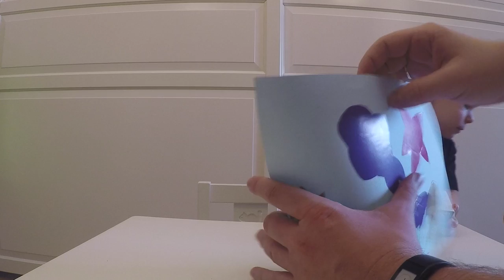✪ ДЕТСКИЕ ПОДЕЛКИ СВОИМИ РУКАМИ. Делаем аквариум с рыбками. Детские поделки своими руками для детей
✪ ДЕТСКИЕ ПОДЕЛКИ СВОИМИ РУКАМИ. Делаем аквариум с рыбками. Детские поделки своими руками для детей. Делаем аквариум - поделку своими руками из бумаги в детский сад или дома в качестве развивающей игры для развития мелкой моторики. Оригинальная детская поделка, которую может сделать даже малыш. Такая аппликация из бумаги обязательно понравится вашему ребенку. Заниматься творчеством с ребенком обязательно надо. Ведь детские поделки развивают и моторику, и интеллект, и фантазию. Более того, рукоделие – отличный инструмент для обучения ребенка терпению и аккуратности. Порадуйте своего ребёнка новостью о собственном аквариуме и о том, что он сам его сможет смастерить. Поделка своими руками подводный мир окунёт вас в царство морских обитателей и поможет выявить творческие способности детей.